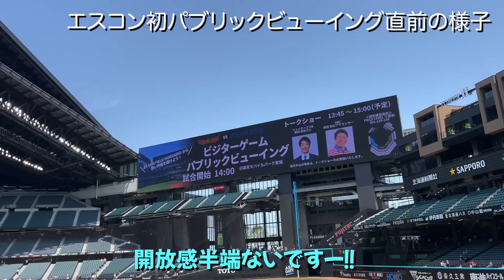【エスコン屋根開放！？】楽天戦をパブリックビューイング！直前の様子をお届け♪【早く屋根開けて試合が見たい♪】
エスコン初のパブリックビューイングが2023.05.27に行われました！！

当日は屋根を開放してパブリックビューイングが開催されました！！

人も結構いました^_^

動画を見て雰囲気をぜひ味わってください！